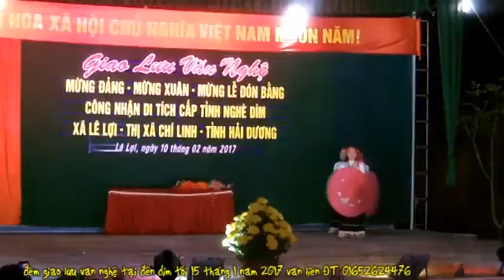ĐÊM HỘI GIAO LƯU VĂN NGHỆ TẠI ĐỀN DÍM